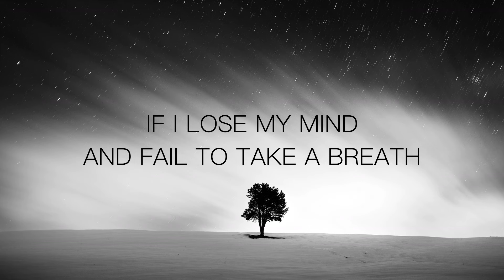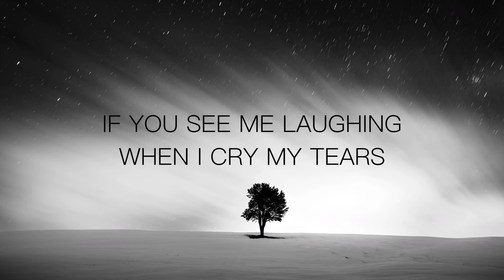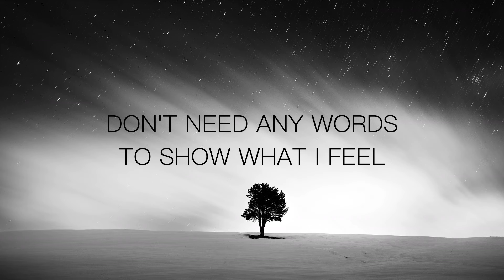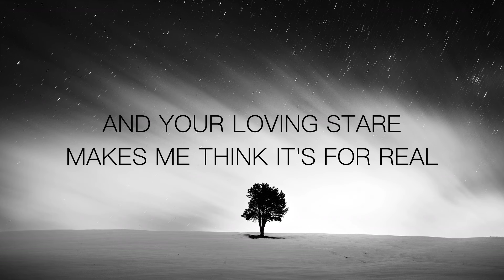OL - No Time No Space (Lyric Video) FULL VERSION, Eurovision Moldova 2024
Music, lyrics - Dennis Nazarov
String Orchestra Arrangement - Kanstantsin Yaskou
Vocal arrangement - OL

Recorded in 2019, remixed in 2024

Lyrics:
Hold me tight, or I'll fly into the night sky
Will you say 'Goodbye'
If I lose my mind and fail to take a breath?

Gimme a smile, or I'll fall into the whirlpool
Will you call me a fool
If I say my head is full of tangled mess?

There is no time and there is no space
There's nothing at all when I look at your face
Don't need any words to show what I feel
And your loving stare makes me think it's for real

Speak to me, or I'll lose my nerve in no time
Will you say it's a crime
If you see me laughing when I cry my tears?

Don't go away, or I'll turn into a phantom
Will you say 'Just go on'
If I slowly take apart and disappear?